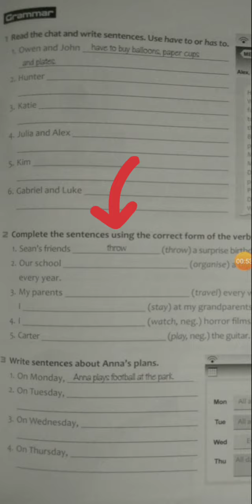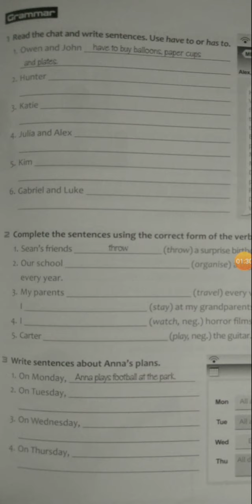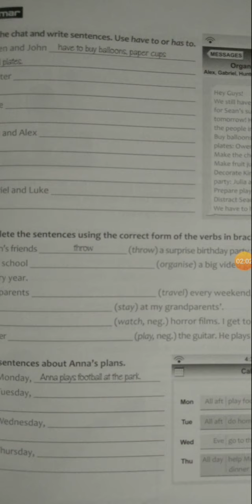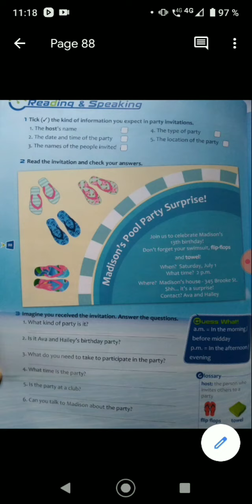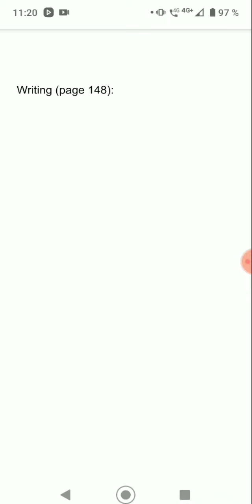Explanation teens 2 class 10